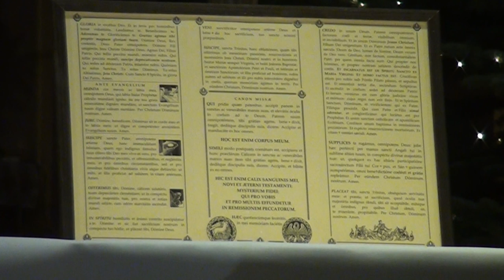Msza Wszechczasów [04]: Ołtarz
Msza Wszechczasów to cykl poświęcony Mszy świętej w nadzwyczajnej formie rytu rzymskiego, ustalonej po Soborze trydenckim. W programie poruszamy szeroką tematykę, od historii mszy, po jej poszczególne elementy, takie jak obrzędy czy paramenty liturgiczne.

Program prowadzi ks. dr Franciszek Gomułczak SAC, który jest wykładowcą historii Kościoła w Wyższym Seminarium Duchownym Stowarzyszenia Apostolstwa Katolickiego w Ołtarzewie.